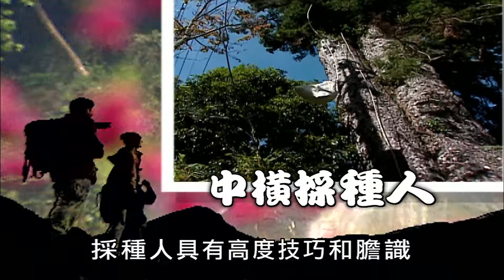【MIT台灣誌 #437】十月風雨路~篳路藍縷 畢祿行 Part3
地點：雲林縣古坑鄉大埔社區+荷包山1. 第一段內容：出發前往畢祿山、南投縣仁愛鄉、從台14甲中橫支線(霧社-大禹嶺)來到花蓮縣秀林鄉大禹嶺、徒步通過合歡山隧道、徒步820林道、畢碌山為中橫四辣之一、體驗人楊維平、鄒族嚮導楊世運先生(小楊)、高山嚮導王森先生(Sam)、上山途中聽到保育類動物森山竹雞(台灣山鷓鴣)的叫聲2. 第一段小片尾介紹中橫公路3. 第二段內容：紮營、摸黑煮飯&用餐4. 第二段小片尾介紹中橫築路人5. 第三段內容：巧遇山友王彥智、劉楚嫻在山上揮舞國旗6. 第三段小片尾介紹中橫採種人7. 第四段內容：攀簷8. 第四段小片尾介紹北二段9. 第五段內容：登上畢祿山山頂
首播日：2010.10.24